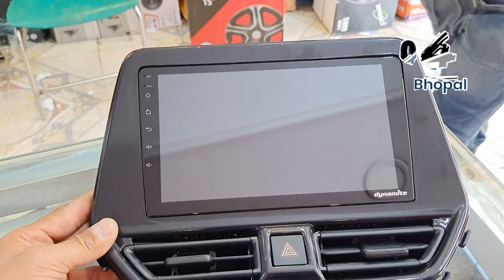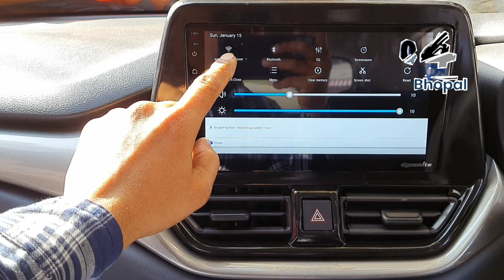2022 new Baleno Sigma Android music system without wearing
nexa 2022 new Baleno Sigma Android music system without wiring cutting installation
dynamite 2GB RAM 32 GB storage IPS display +
6 inch JBL speaker
high glossy Android music system frame
auto sunshine car decoration MP Nagar zone-1 Bhopal all car accessories available DM purchase contract number